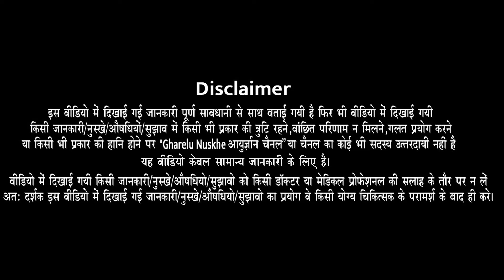दुबले अपना वजन ऐसे बढ़ाये, सही तरीका How to Gain Weight Fast